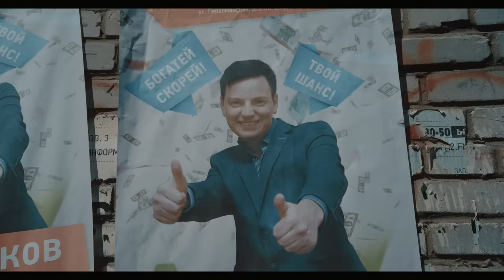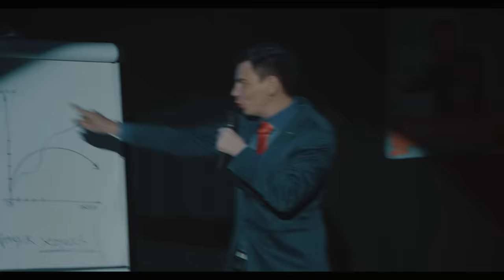Ленинград — Скоро в школу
Продюсер — Дмитрий Муравьев
Арт-директор — Петр Бондаренко
Режиссер — Павел Сидоров/Мария Унжакова
Оператор-постановщик — Павел Беклемишев